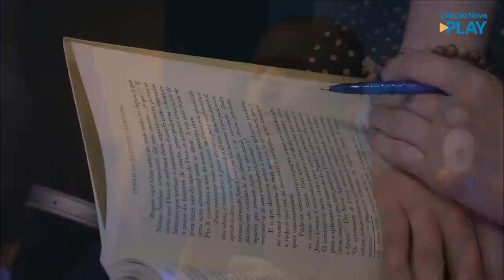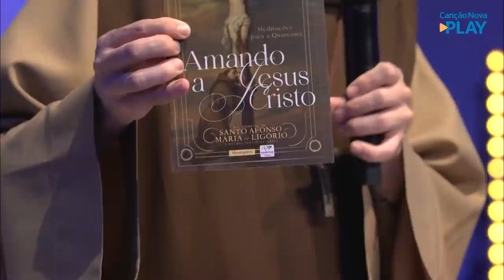Programa Som do Monte - Oração e sofrimento é um bom exemplo de apóstolo (16/02/2022)